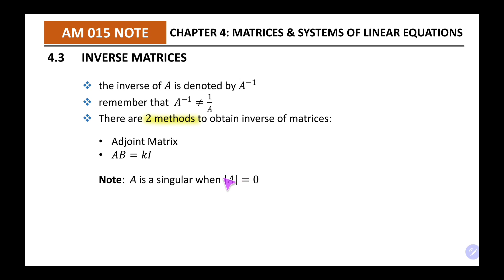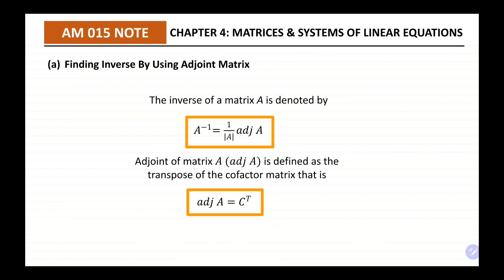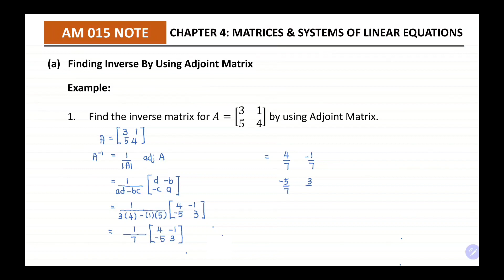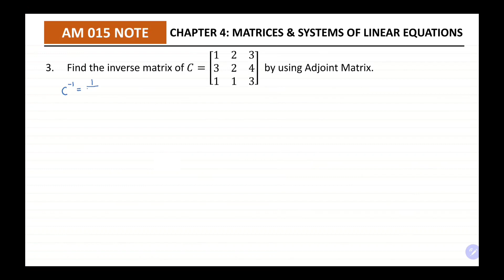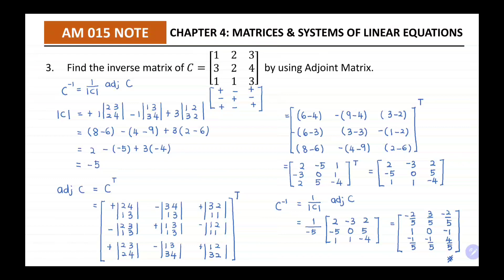(6/9) CHAPTER 4: MATRICES & SYSTEM OF LINEAR EQUATIONS | 4.3 - INVERSE OF A MATRIX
using adjoint matrix to find the inverse